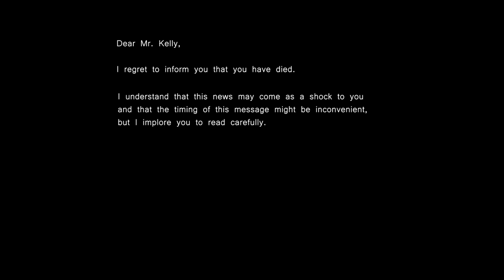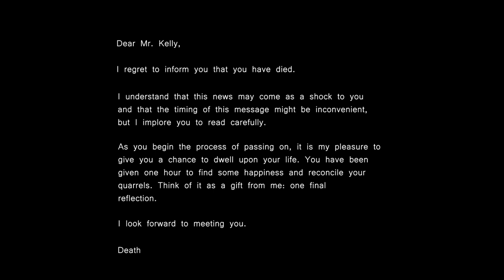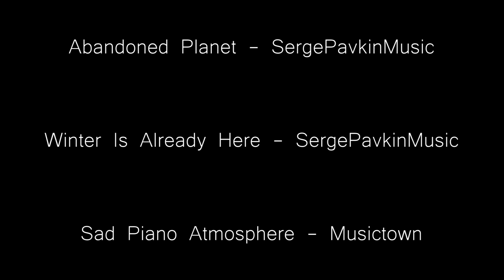Passing On - The Short Film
*Please call 988 if you or a loved one is struggling*

Passing On: a short film written and directed by Griffin Moeller.
Starring: Harrison & Griffin Moeller

Slow Down - Brock Hewitt: Stories in Sound
Abandoned Planet - SergePavkinMusic
Winter is Already Here - SergePavkinMusic
Sad Piano Atmosphere - Musictown